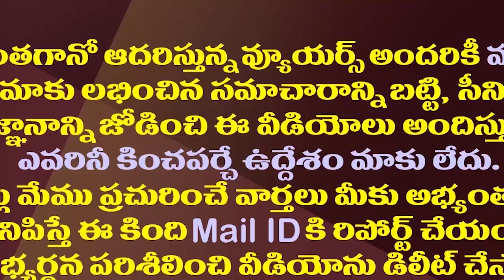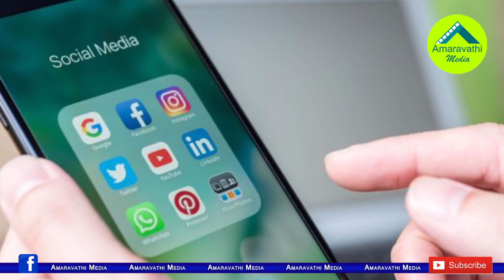జగన్ నిజంగా ఆ పార్టీతో పొత్తుకు సిద్ధమవుతున్నారా?| Is YS Jagan Preparing For Alliance With BJP..!?